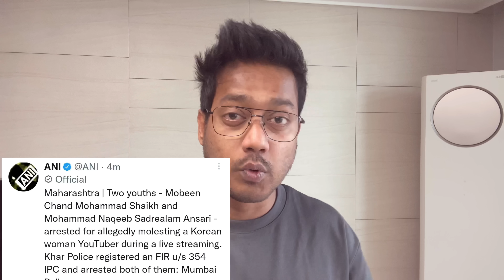🇰🇷KOREAN GIRL MISBEHAVED INDIA🇮🇳 || this is bad || KOREAN GIRL MØLESTED IN INDIA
Didn’t get enough time to make this video properly. In future may be i will.
I want to tell koreans that india is a good country. So i made this channel for them.